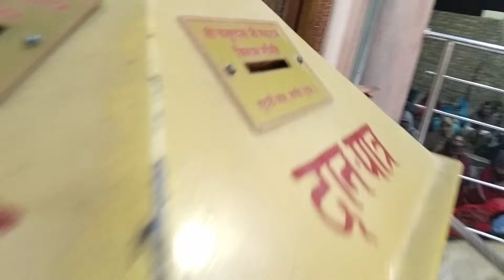🙏 Butati dham live aarti darshan 🙏 25/12/23 Live aarti darshan from butati dham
🙏 Butati dham live aarti darshan 🙏

🙏 Butati dham live aarti darshan 🙏 25/12/23

shree Chaturdas ji maharaj butati dham

Live aarti darshan from butati dham

butati dham paralysis treatment

butati dham aarti

butati dham live aarti

butati dham nagaur

butati dham mandir

butati dham rajasthan

butati dham temple

butati dham nagaur rajasthan

butati dham temple rajasthan

butati dham temple live

butati dham ki aarti

aapno butati dham

paralysis treatment butati dham

live aarti butati dham

Butati dham( rajasthan)( nagaur)me shree chaturdas ji maharaj ka chamtkari mandir he hai  mandir me  sat( 7) din rukne v parikarma lagane se ho he lakva (paralysis ) jr se khatam .
Butati dham (morning) live aarti darshan karne se hota he lakva( paralysis ) thik.
Butati dham me sat (7) din rukne v parikarma lagane se ho jata he lakva (paralyse) jar se khatam.(BUTATI DHAM TEMPLE RAJASTHAN)
Jay ho shree chaturdas ji maharaj Butati dham ki jay Baba ki babo bhali kre aapke sare Rog dur kre jay ho Butati dham.Butati dham me chamtkari temple he jha paralysis treatment hota he.

Shree chaturdas ji maharaj (Butati dham) morning live aarti darshan Jay ho shree chaturdas ji maharaj Butati dham ki jay Baba ki babo bhali kre aapke sare Rog dur kre jay ho Butati dham.Butati dham mandir NAGAUR Rajasthan me lakva yani paralyze ka 100% treatment hota he.
Sat( 7) dino me paralysis ke marij ko kaphi aaram milta he Butati dham aane ke bad .

In Shri Chaturdas Ji Maharaj Butati Dham Temple, an incurable disease like tuberculosis gets cured in 7 days. One has to stay in the temple for seven days. Staying in the temple, eating and drinking everything is free. A paralyzed patient has to circumambulate in the morning after performing the Aarti. Morning aarti time is 5:30 and evening aarti is at sunset. There are 108 rooms for living in the temple. There are 10 holes made here. As soon as you come here, first of all you have to do parikrama. After giving parikrama, you go to the temple i.e. registration office and a slip is made. After the slip is made, your bedding is given and the bedding utensils are kept arranged in the hole in the camera at one place.

This temple is located in Butati village in Nagaur district of Rajasthan.

Apno Butati Dham.

Shri Chaturdas Ji Maharaj Live Aarti Darshan Butati Dham.

live aarti darshan

Paralysis becomes incurable after seeing Butati Dham live aarti darshan.